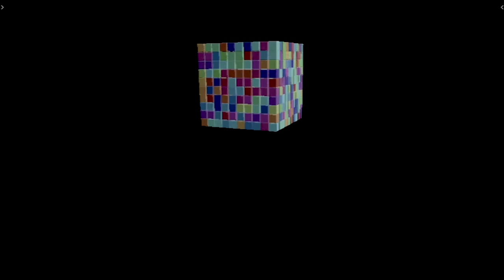3D Modeling - Shatter Effect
Creating a big pile of 3D objects in Blender using Rigid Body Physics